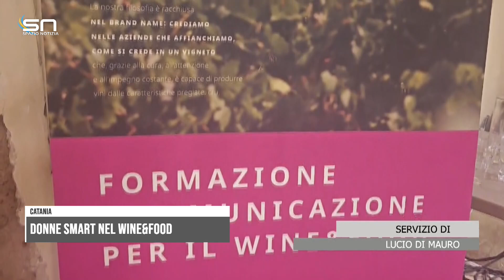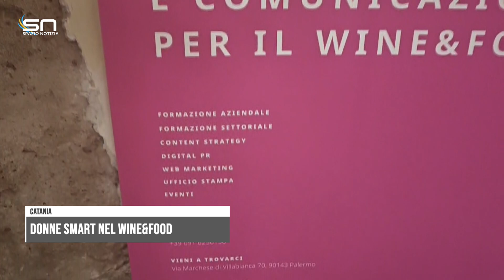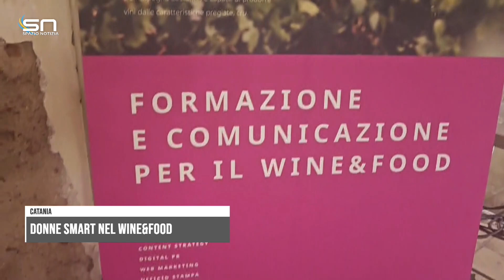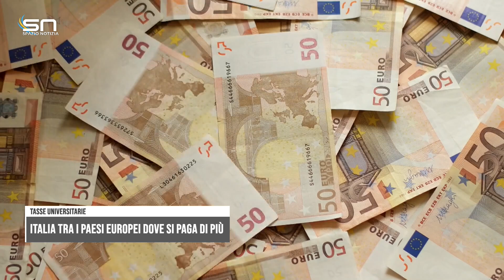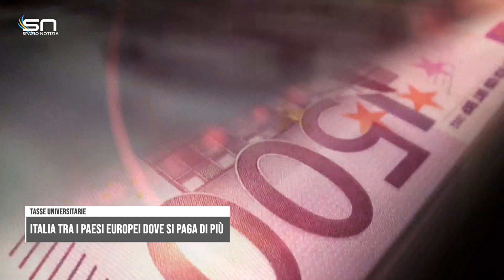Spazio Notizia (22 giugno 2024, edizione delle 13)